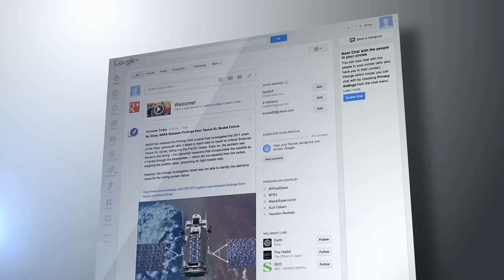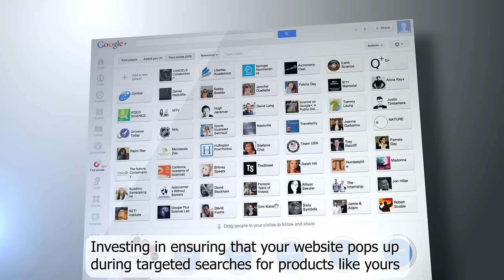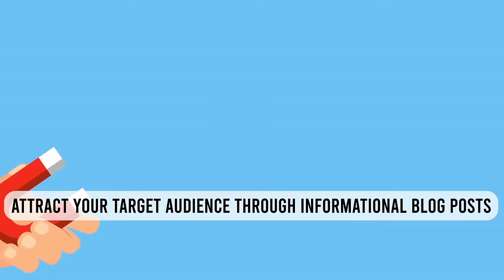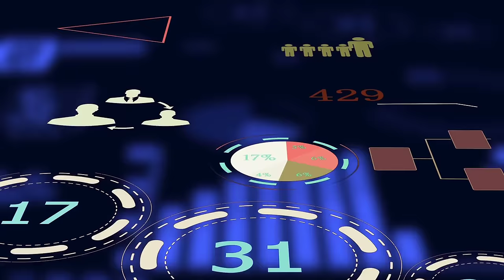🛍️ 🛒 📈 E-Commerce Marketing for Home Appliances 2023 | NTD Digital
🛍️ 🛒 📈 *E-Commerce Marketing for Home Appliances 2023*

In 2023, e-commerce marketing for home appliances will be a different beast than it is today. While using digital marketing and advertising to generate more online product sales isn’t anything new, it’s time to start looking at better approaches. In this article, we will discuss how to use digital advertising for home appliances to reach target audiences and drive conversions.

✅ *Utilize Shopping Ads And Search Engine Marketing To Compete With Home Depot And Lowe’s To Get In Front Of Those Who Are Ready To Buy*
Using shopping ads and search engine marketing allows you to show ads to people who are actively searching for terms related to your products is one of the best ways to compete with bigger appliance companies like Home Depot and Lowes.

✅ *Be Careful With Google’s Latest PMax Shopping Ad Campaigns*
While Google’s shopping ads have always been a great way to reach potential customers, you need to be careful with Google’s latest Performance Max shopping ad campaigns. Because PMax campaigns are more automated, you need to ensure that you’re providing the right information and context to ensure you’re getting the most out of your campaign.

✅ *Use SEO To Capture People Actually Searching For Your Products*
Don’t underestimate the power of search engine optimization (SEO) as a strategy for digital advertising for e-commerce. Investing in ensuring that your website pops up during targeted searches for products like yours can be the difference between making a sale and losing out to a competitor who prioritized SEO.

✅ *Digital Video On Social Media (Youtube And Facebook) To Create More Buzz*
If done correctly, digital video on social media platforms like Youtube and Facebook can create buzz and lead to a surge in sales. Scoping out other companies to see which ones are doing this well can give you a head start.

✅ *More Focused On Local Campaigns To Build Your Brand Awareness*
As e-commerce marketing for home appliances continues to grow, it’s important to focus on local campaigns to build your brand awareness. People are more likely to buy from a brand they’re familiar with. Use location focused SEO and run targeted ad campaigns to reach potential customers in your area.

✅ *Tab Into OTT And CTV Advertising*
Over-The-Top (OTT) and Connected TV (CTV) advertising aren’t as well known (yet) and therefore can be a more affordable way to reach potential customers. OTT platforms like Roku, Hulu, and Amazon Fire TV offer ad space that you can purchase.

✅ *Utilize Email Lists For More Than Generic Sales Emails*
If you’re just sending genetic sales emails to your email list occasionally, you’re not utilizing your list to the fullest extent. Email lists shouldn’t just be a place to blast sales. They’re also a way to inform, create brand recognition, and more.

✅ *Attract Your Target Audience Through Informational Blog Posts*
One way to tackle e-commerce marketing for home appliances is by creating informative blog posts. When you show potential customers that you know what you’re talking about regarding appliances, you create trust. This will attract your target audience through SEO optimization and can lead to conversions down the line.

By using these tips for e-commerce marketing for home appliances, you can ensure that your home appliance brand stands out in 2023. If you need help implementing these strategies, our team is ready to assist you.